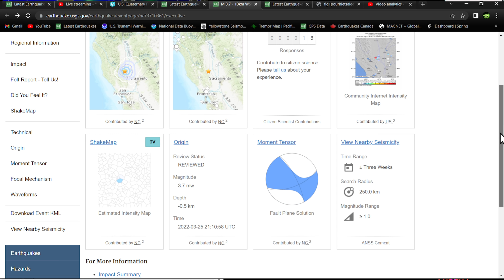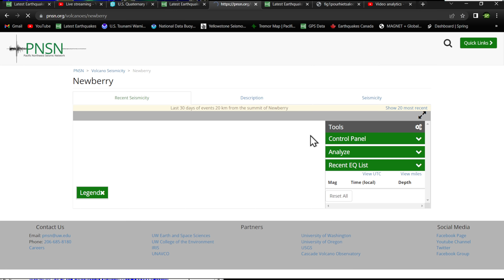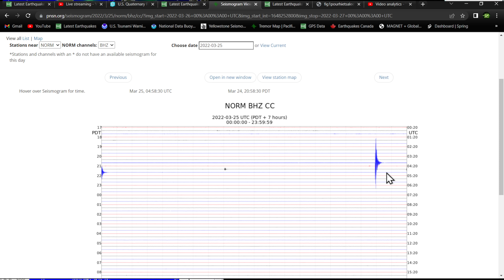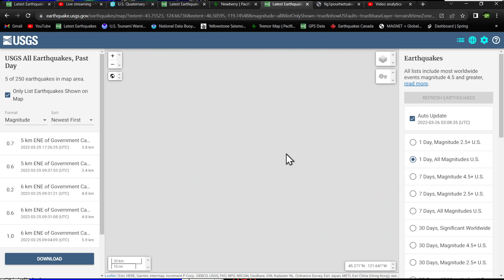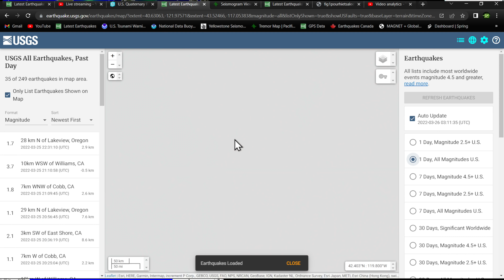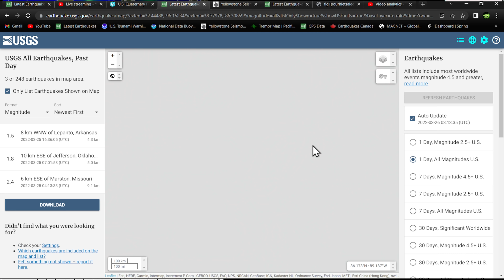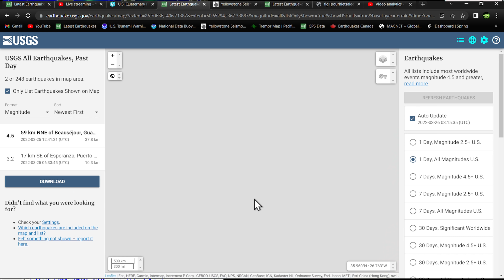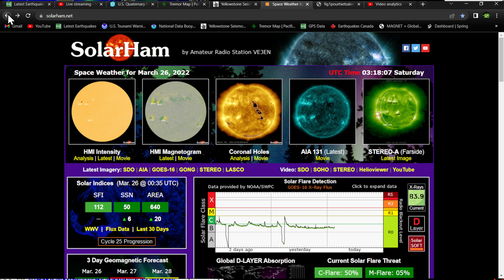New Berry Volcano Activity... 3.7 Earthquake Great Valley Fault in California